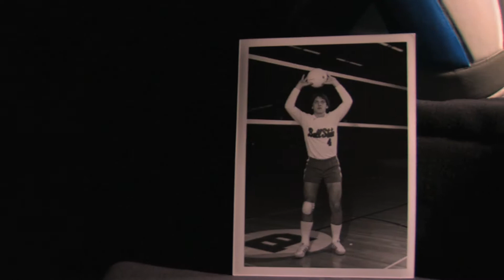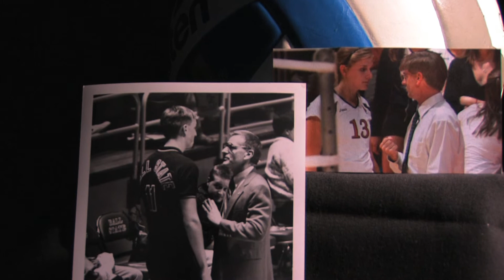Indiana Volleyball - The Shondell Brothers Story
From Purdue to Ball State, the Shondell Brothers share the Volleyball story that's making Indiana history.